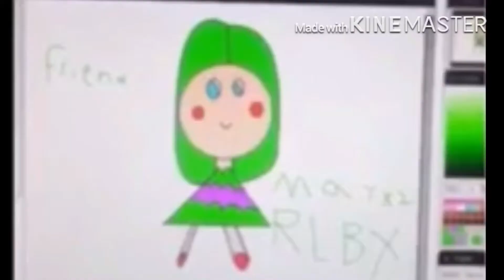When I’m Dino (350+)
F.A.Q ❓

Q. “Could you do a face reveal?”

A. 11

Q. “Are you willing to collaborate?”
A. Yes I’d love to, but one at a time.

Q. “Do you have any Social Medias?”

Q. “Can you draw me? Can you add me in your meme? Can you join my map? Can you join my art contest?”

A. No, no, no , and no
Programs 📱

To draw ✏️

To edit 🎛

•Kinemaster
•YouTube Studio
Credits 📜

Bye ❤️💛💚💙💜